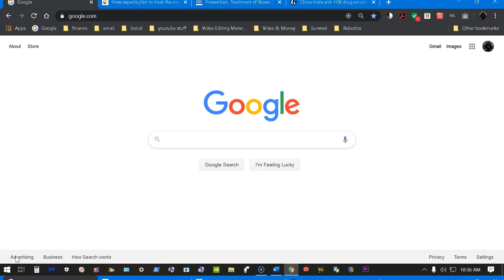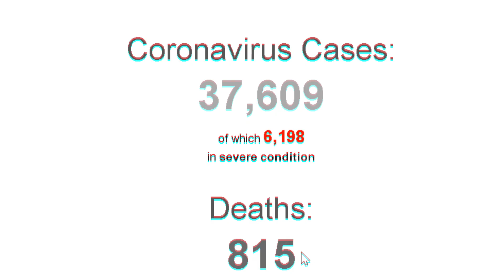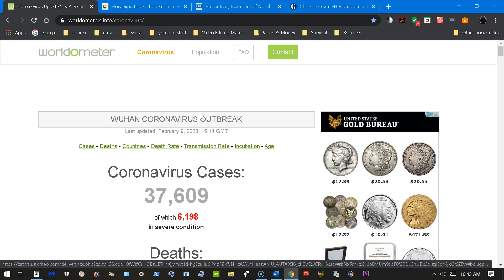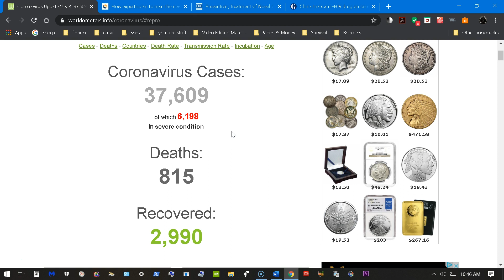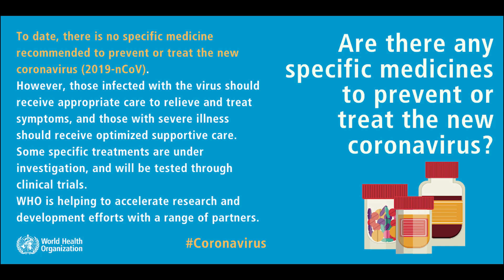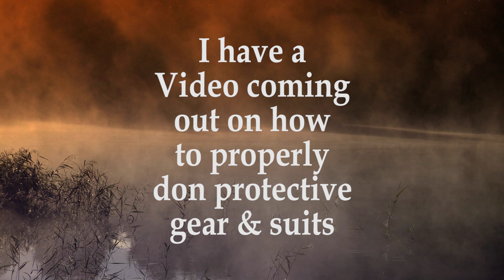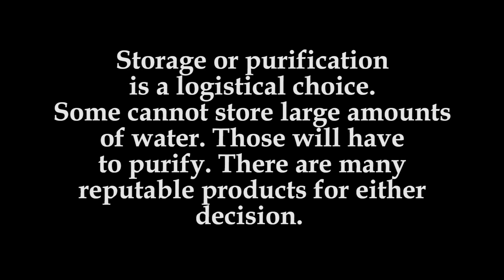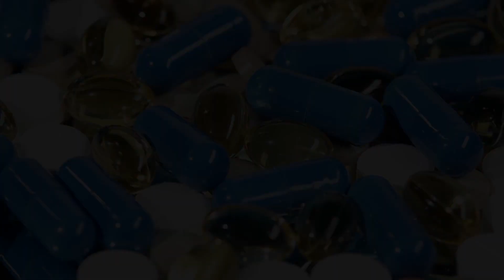Corona Virus (nCoV) the Real Dangers, What to expect and how to prepare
This video discusses the Corona Virus. We talk about the statistics and how they can be interpreted or evaluated. This could pose a signifigant risk, but it may be the econpomic effects and impacts that have the greatest damage.
I was going to put out a cold weather bug out bag video, but after beginning I realized I did not have eveerything I wanted to discusss. So, that video will come out next weekend.